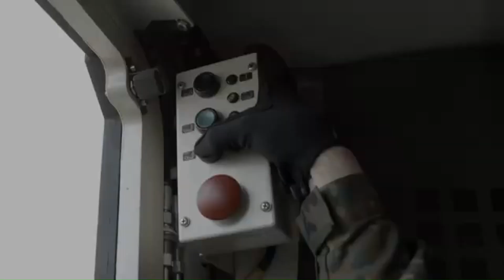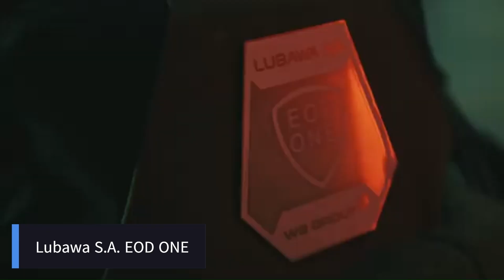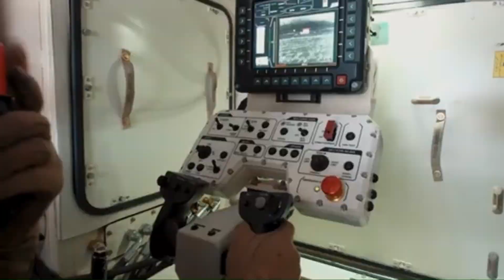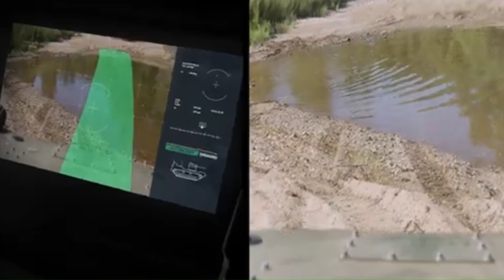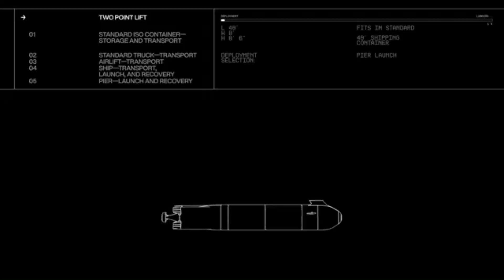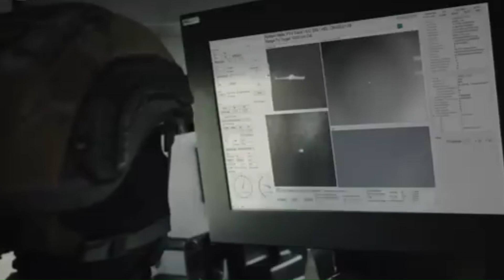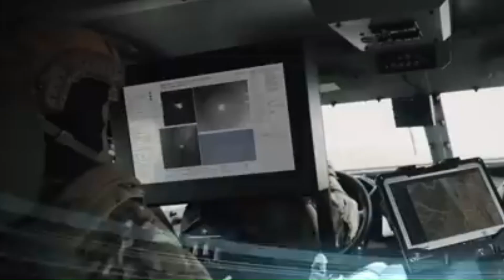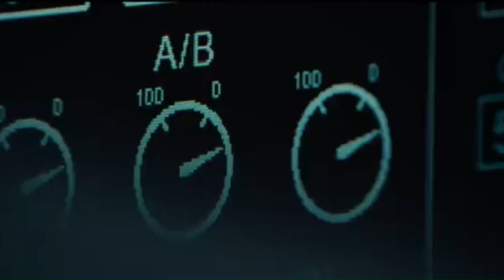Military TECHNOLOGIES That Have Reached A NEW LEVEL 2025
The future of warfare is here! From cutting-edge drones and AI-powered defense systems to next-gen combat vehicles and advanced weaponry, military technology is evolving at an unprecedented pace. In this video, we’ll explore the latest innovations that are changing the battlefield—featuring autonomous robots, hypersonic missiles, stealth technology, and more! 🚀💥

Get ready to witness the most advanced military technologies that have taken defense and warfare to the next level. Whether it’s land, sea, air, or space, these game-changing inventions are shaping the future of combat.